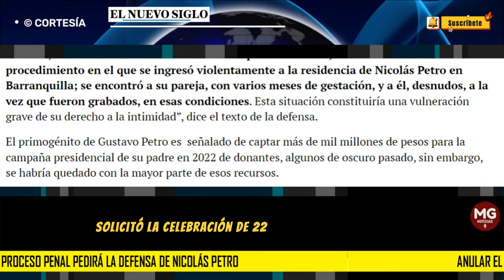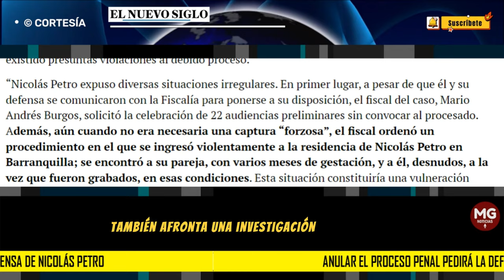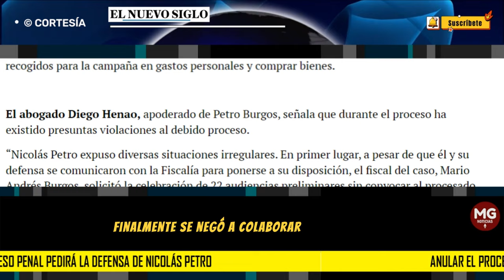DÍA DECISIVO PARA NICOLAS PETRO 🔵 Anular el proceso penal pedirá la defensa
EN UNA audiencia programada hoy y mañana en el Juzgado N.º 2 Especializado de Barranquilla, la Fiscalía acusará a Nicolás Petro, el hijo del jefe de Estado, por los delitos de lavado de activos y enriquecimiento ilícito; sin embargo, la defensa del también exdiputado del Atlántico solicitará la anulación del proceso penal.